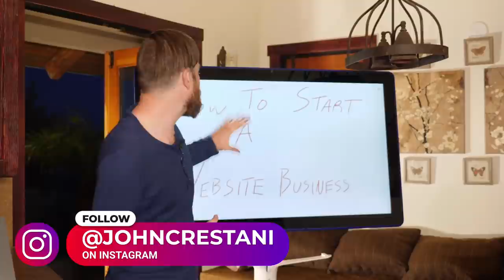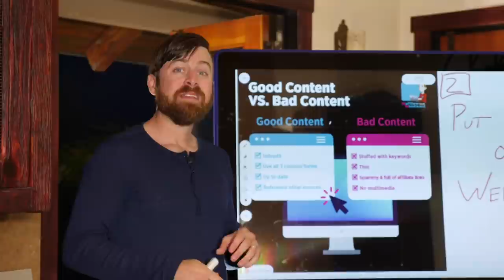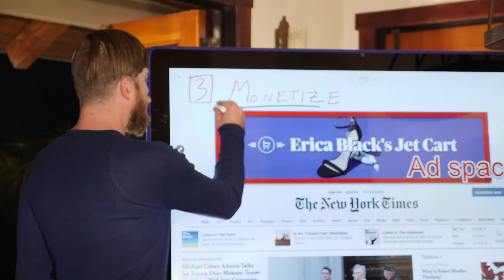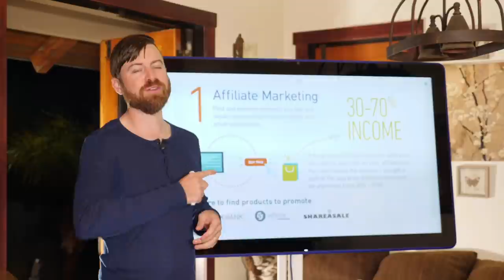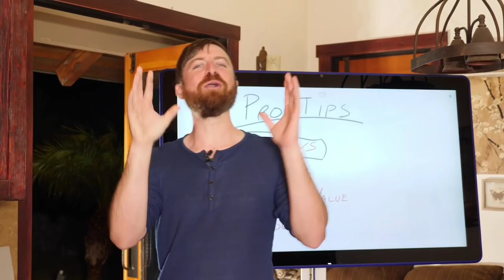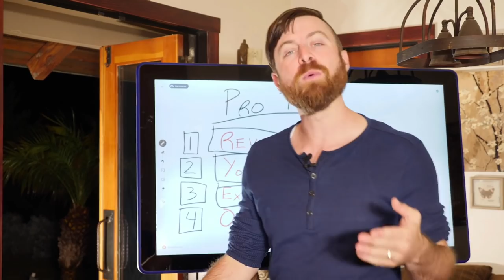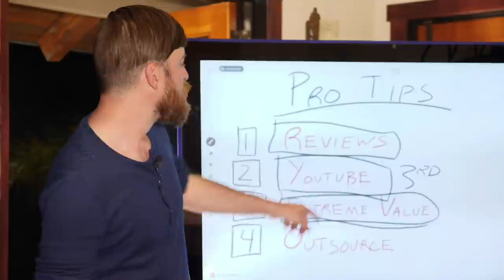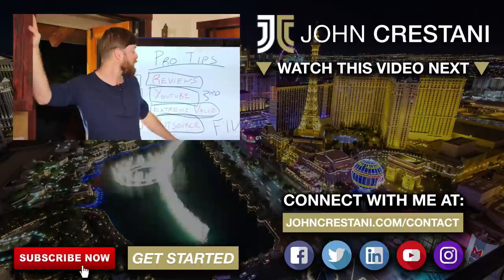How To Start A Website Business (3 Ways To Make Money)